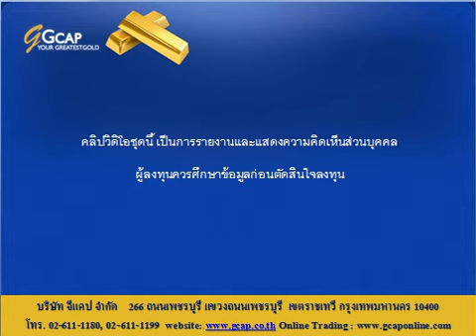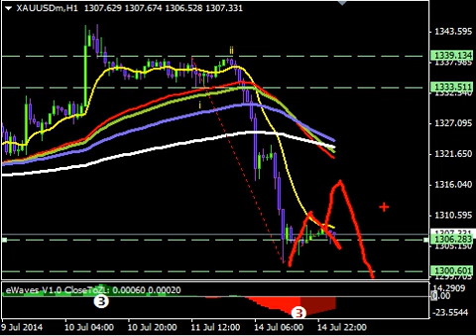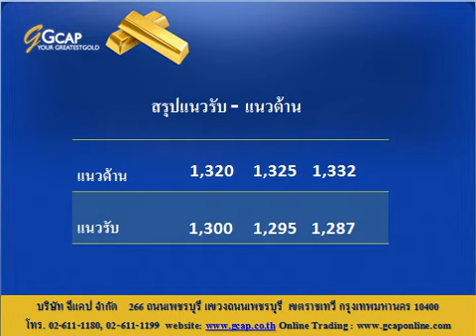บทวิเคราะห์ทางเทคนิค ราคาทองคำ 15/07/2014 By.. GCAP Part 2